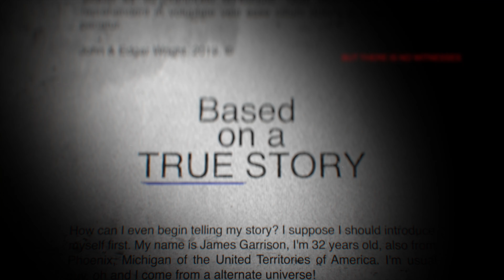സാത്താൻ സേവക്ക് വേണി ഒരു മനുഷ്യനെ ചെയ്തറിഞ്ഞാൽ നെഞ്ചു പൊട്ടി പോകും | Adolfo Constanzo Serial killer